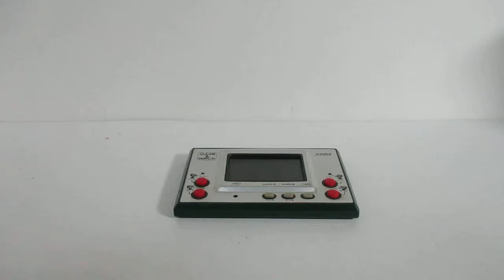16529 Nintendo Game & Watch Silver Series Judge IP-05 Green